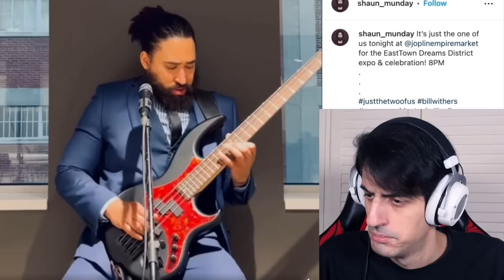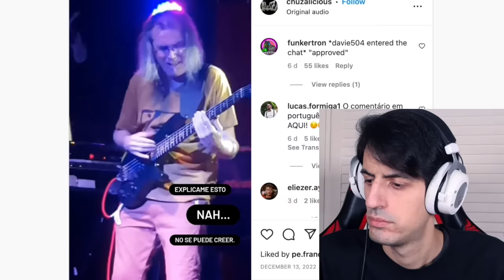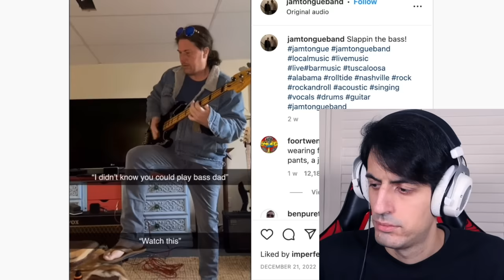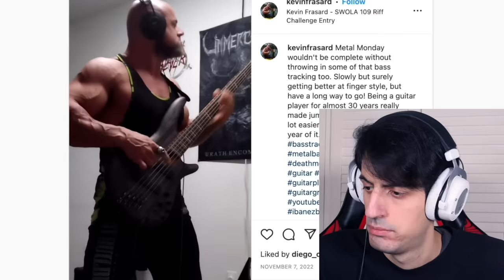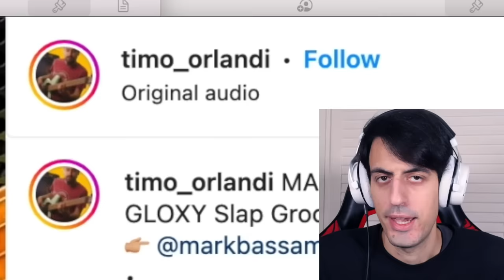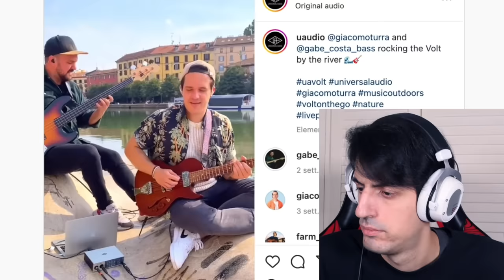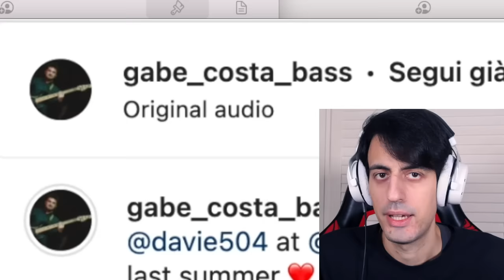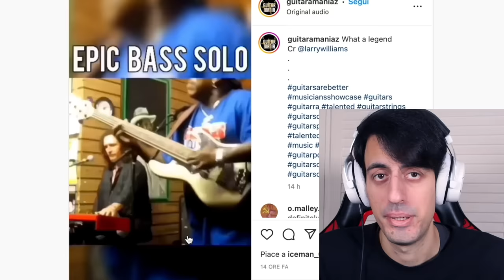Everybody Says She SLAPS Better Than Me..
Reacting to some of the best SLAP bass videos on instagram